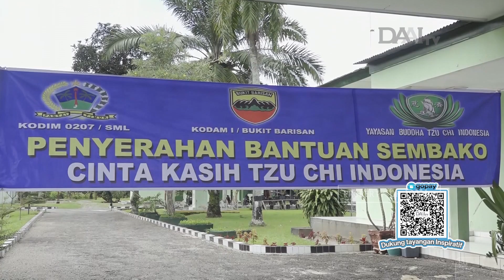Semangat Untuk Warga Siantar | Pembagian Paket Sembako